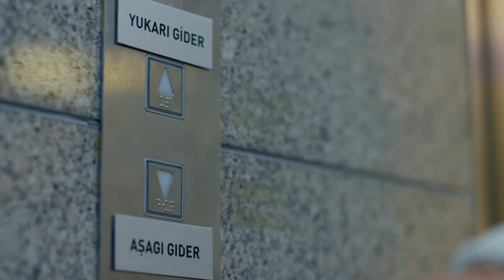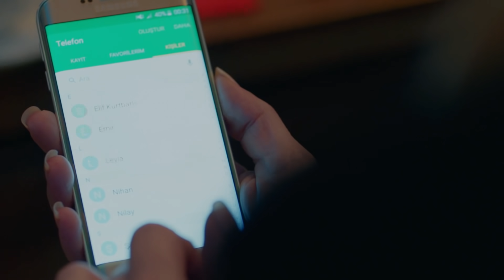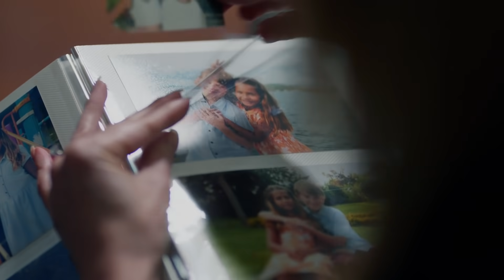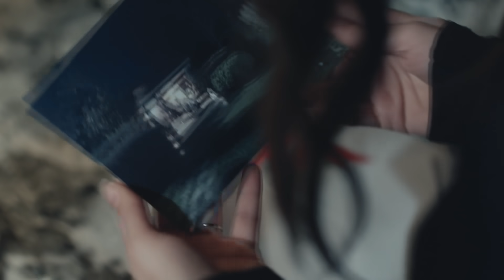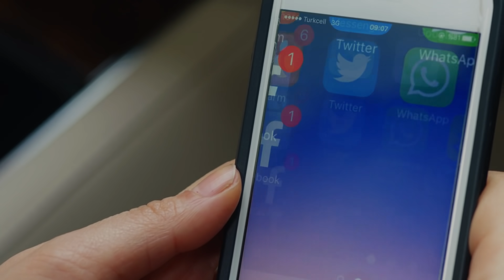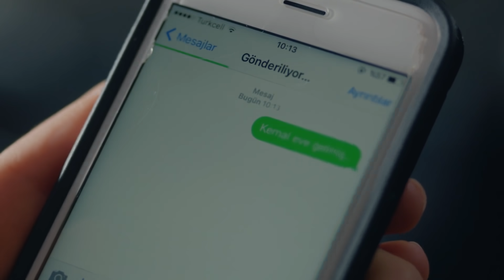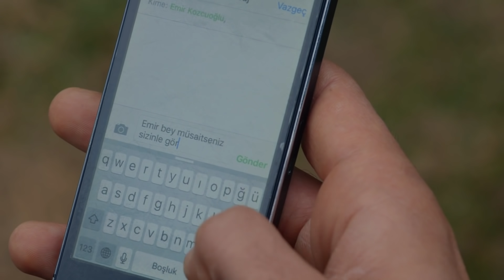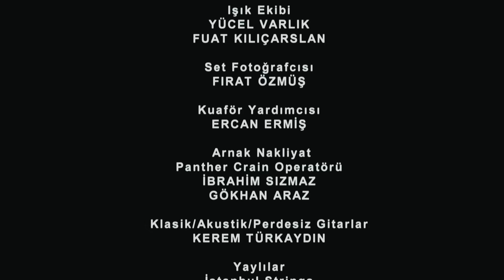AMOR ETERNO - Capitulo 40 (AUDIO ESPAÑOL) | Kara Sevda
Producción: Ay Yapım
Director: Hilal Saral
Guión: Anıl Eke & Özlem Yılmaz & Burcu Görgün

Lista de los artistas:
Kemal: Burak Özçivit
Nihan: Neslihan Atagül
Emir: Kaan Urgancıoğlu
Leyla: Zerrin Tekindor
Önder: Kürşat Alnıaçık
Galip: Burak Sergen
Hüseyin: Orhan Güner
Vildan: Neşe Baykent
Ozan: Barış Alpaykut
Asu: Melisa Aslı Pamuk
Fehime: Zeyno Eracar
Zeynep: Hazal Filiz Köse
Tarık: Rüzgar Aksoy
Banu: Çağla Demir
Salih: Gökay Müftüoğlu
Yasemin: Nihan Aşıcı
Hakkı: Metin Coşkun